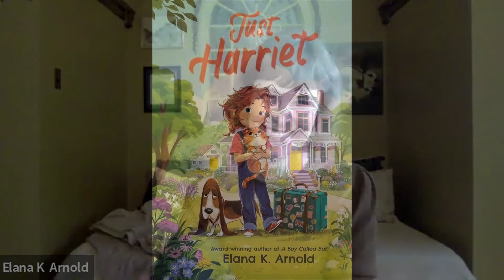WILL THERE BE MORE BOOKS ABOUT A BOY CALLED BAT | Author Elana K Arnold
Elana K. Arnold is the author of critically acclaimed and award-winning young adult novels and children’s books, including the Printz Honor winner Damsel, the National Book Award finalist What Girls Are Made Of, and Global Read Aloud selection A Boy Called Bat and its sequels. Several of her books are Junior Library Guild selections and have appeared on many best book lists, including the Amelia Bloomer Project, a catalog of feminist titles for young readers. Elana teaches in Hamline University’s MFA in Writing for Children and Young Adults program and lives in Southern California with her family and menagerie of pets.

The audio from each episode is available as the Middle Grade Ninja Podcast on Soundcloud, Stitcher, Spotify, itunes, Podbean, Podblaster, RadioPublic, blubrry, Listen Notes, Amazon, and many other fine locations.